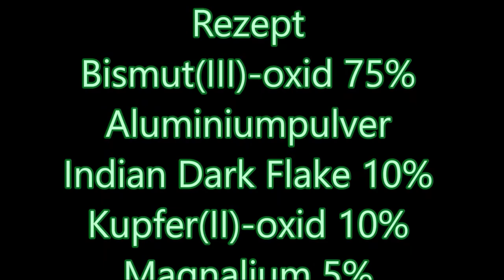Leises Crackling selber herstellen